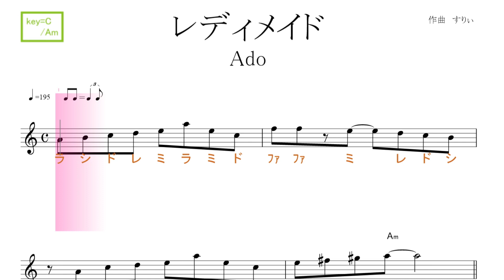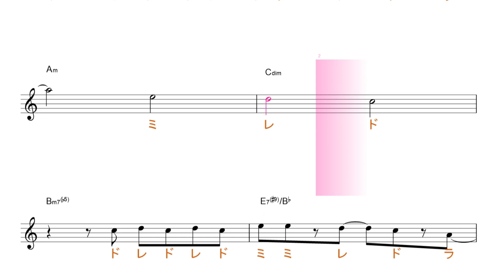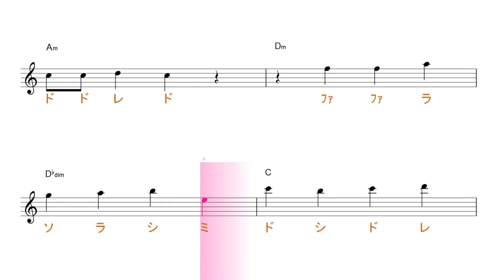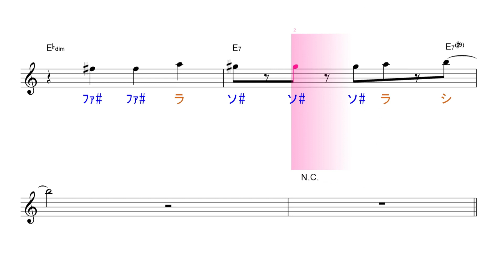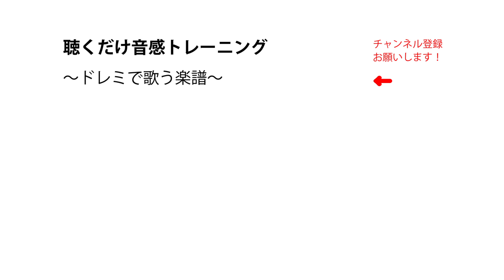レディメイド（Ａｄｏ）key Ｃ／Ａｍ 固定ド読み／ドレミで歌う楽譜【コード付き】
この動画は、原曲とは違う、keyＣ/Amバージョンです。

使用方法；
１、まずは、流し聴きしてみて下さい。
２、可能なら、本物のオーディオ推奨。
３、速度調節します。youtube 動画は、音程を変えずに、速度を変えることが出来ます。画面右下の設定、再生速度とあり、選べるようになっています。
４、何度か、聞いているだけで、自然と覚えて、音名が、時々でも浮かぶようになって来ます。寝ながら、ループ再生しておいても、効果あります。
５、余裕があれば声も出してみましょう。正しい言葉・文字でなくて構いません。分からない部分は、唸るような感じで。
６、音楽教室の教材などにも最適です。ご活用下さい。
７、他にも、様々な活用法が考えられると思います。